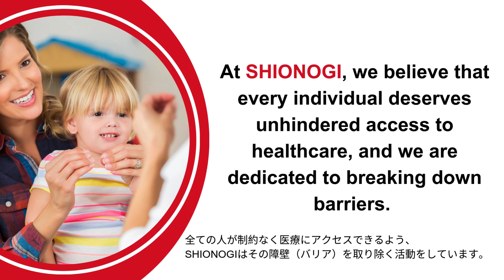International Day of Sign Languages(short ver.)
コミュニケーションバリアフリーってなんだろう？
SHIONOGIはすべての患者さんに「適切な医療」をお届けするために、必要な情報を提供することに尽力しています。
What is Communication Barrier-Free?
SHIONOGI is committed to providing "information" required to bring "the best possible medicine" to all patients.